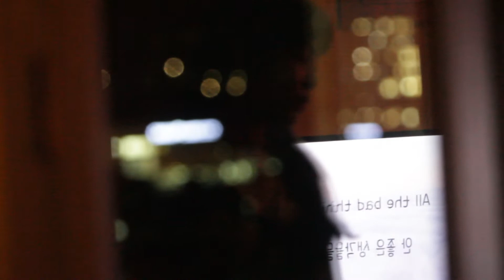새벽 Ambient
Midnight 2.37